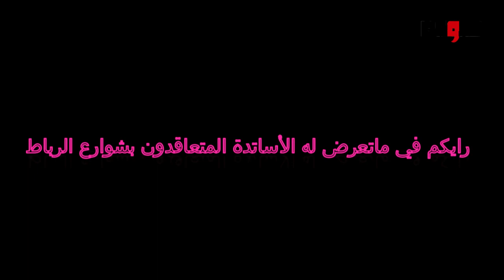عاجل محمد زيان يفرجها ويكشف حقائق خطيرة عن المعتقلين و يتدخل في موضوع الأساتذة المتعاقدين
2. اضغط على الجرس (🔔) بجانب زر الاشتراك
3. شارك مقاطع الفيديو مع أصدقائك وعائلتك
    يشرفنا اشتراكك بالقناة